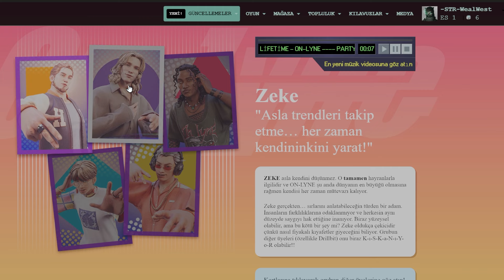TENNOCON 2024 TÜRKÇE ÖZET - WARFRAME VE SOULFRAME YENİLİKLERİ NELER?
👑 Siz de WealWest üyesi olun 👑.
▬ Warframe`e Kayıt olmak için;
 🎇 Linke tıkla, Kaydol ve 7 günlük XP arttırıcı ile oyuna hızlı bir başlangıç yap!

💬- TENNOCON 2024`DE GÖSTERİLEN YENİLİKLER
(00:00 - 11:24) WARFRAME TENNOCON ÖZET
(11:25 - 19:59) SOULFRAME DEVSTREAM ÖZET